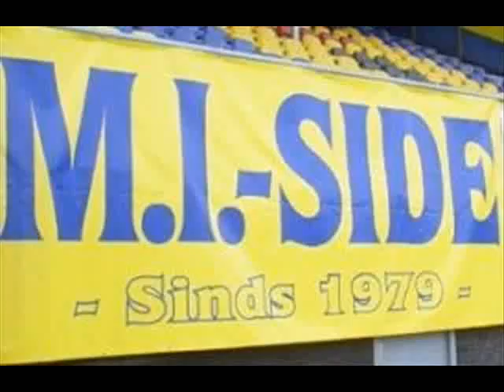S.C. Cambuur - Top Oss : 2-1 Sfeer Impressie M.I. Side (The North Side)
Sfeer Actie, gemiste strafschoppen, gekkehus na de doelpunten, wie niet spring is een boer, en feest na de wedstrijd
Seisoen: 08/09